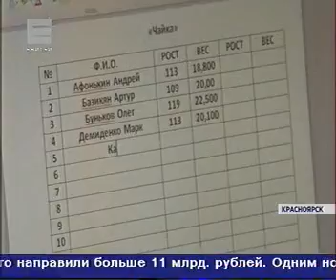enisey 0602 013